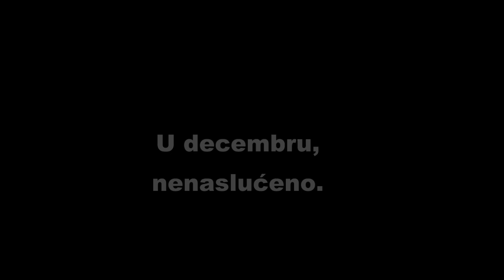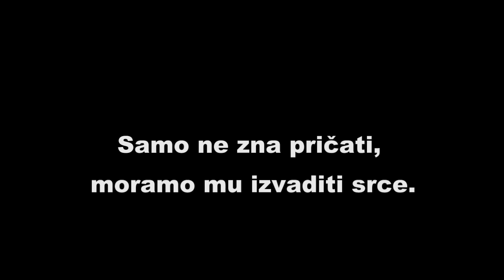Ona je posebna. Zaprosi je ovako.